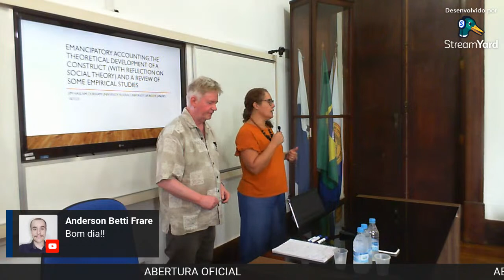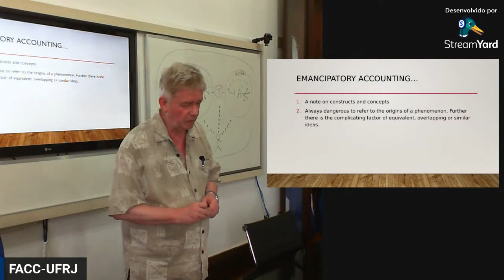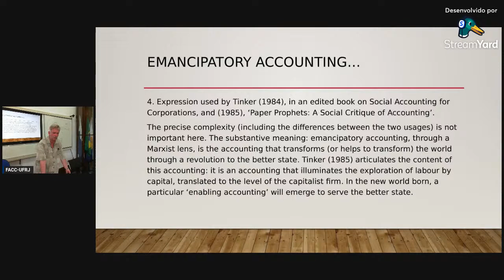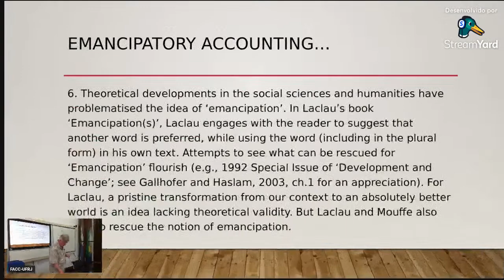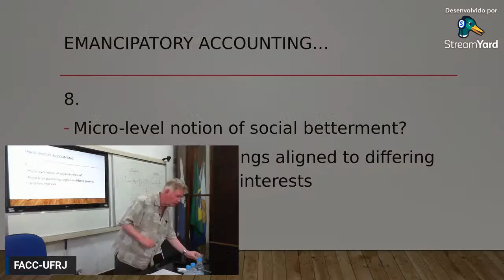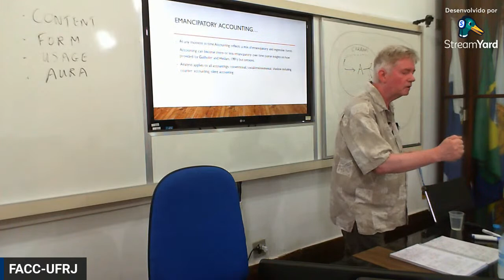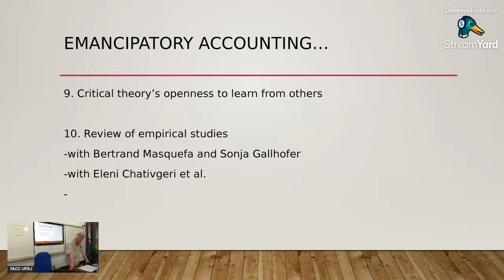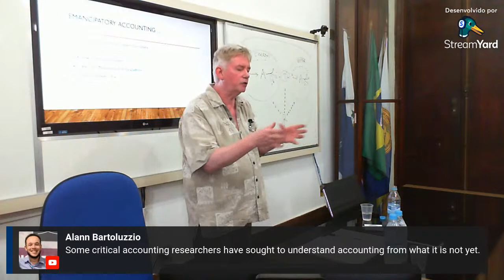Emancipatory Accounting - Jim Haslam - Durham University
Segundo encontro com o professor Jim Haslam, da Durham University Business School (UK)

Gratuito e aberto ao público

Mediadores:
Profª Dra. Fernanda Sauerbronn (PPGCC-FACC-UFRJ)
Thauan Carvalho - Doutorando (PPGCC-FACC-UFRJ)

Local: Sala da Congregação da FACC
Av. Pasteur, 250 - 2º andar - Urca - RJ

Solicitamos que se inscrevam através do link: n9.cl/ppgcc

Realização: Programa de Pós-graduação em Ciências Contábeis

Produção: Laboratório de Audiovisual FACC/UFRJ